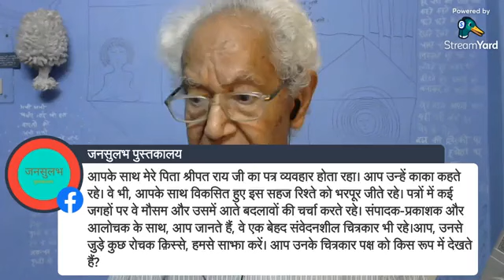May 26, 2022